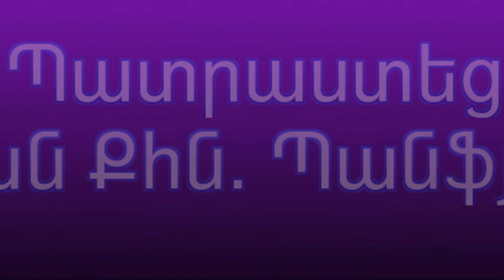Վերաօծում Կահիրեի Ս. Գր. Լուսավորիչ եկեղեցու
vaveragir